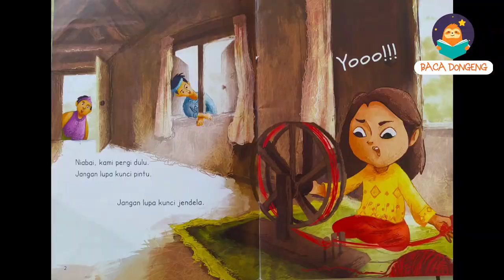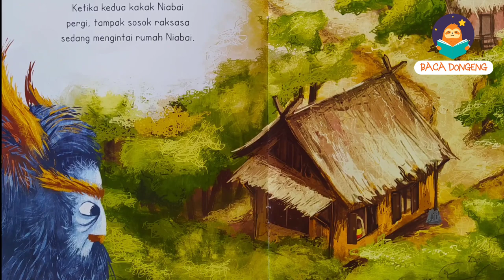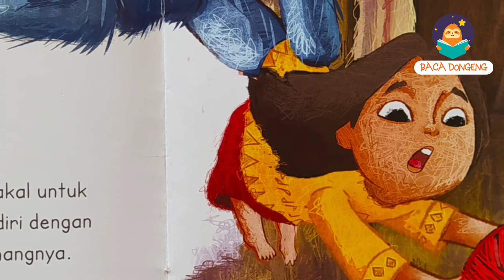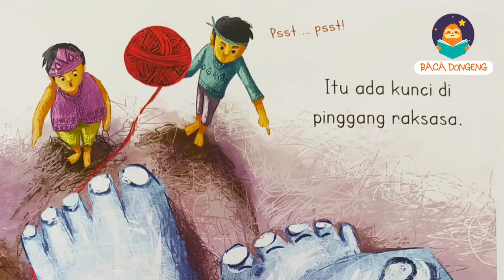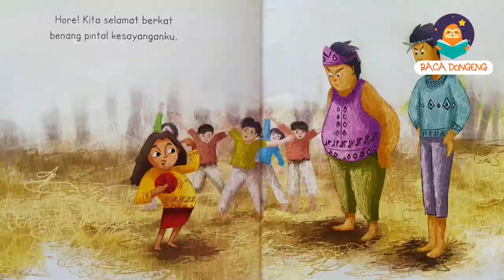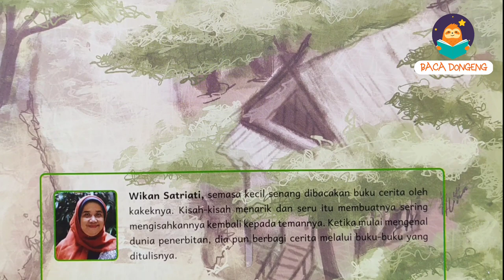Niabai, Sang Pemintal || Dongeng Bahasa Indonesia || Read Aload || Baca Dongeng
Niabai diculik raksasa!! Bagaimana ceritanya ya, ayo simak ceritanya di baca dongeng.

Judul Buku : Niabai Sang Pemintal
Penulis : Wikan Satriati
Ilustrator : Ilman Fahmi
Penerbit : Noura